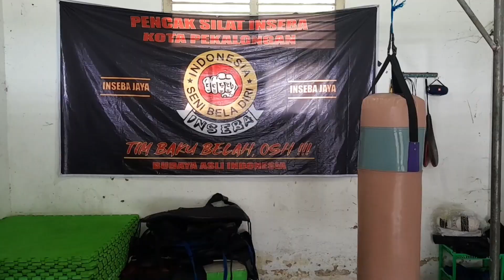Highlight INSEBA Kota Pekalongan Tahun 2022 || Indonesia Seni Beladiri 👊🏼✨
In Frame : Atlet INSEBA Kota Pekalongan

History of INSEBA :
INSEBA (Indonesia Seni Bela Diri) adalah salah satu aliran bela diri yang memadukan empat macam unsur beladiri yaitu Pencak Silat, Karate, Judo dan Jiu Jit Su. Didirikan di Surakarta,  tepatnya di Jl. Brig. Jend Katamso No. 4 pada tahun 1971 oleh RM. Momok Sudaryanto Jiwo Rogo

Resmi bergabung sebagai anggota IPSI (Ikatan Pencak Silat Indonesia) pada tanggal 2 Juli 1972 dengan nama INSEBA (Indonesia Seni Bela Diri) yang kemudian diperingati sebagai hari jadi INSEBA.